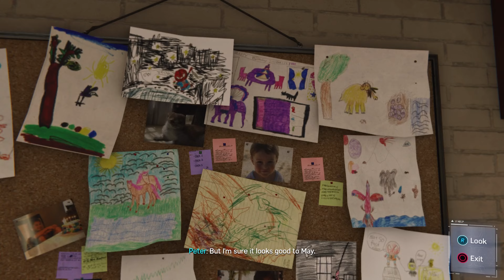Spider-Man - Walkthrough Part 5 - STAN LEE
Spider-Man is game #1 from my Backlog featured on this channel!
I have an enormous backlog of games.
Not sure of my intentions with this channel yet, but I miss having a community from my streaming days and wanted to start a YT channel.

I figure I can begin with some of the PS+ games.

~Let's see where this takes us!~

After eight years behind the mask, Peter Parker is a crime-fighting expert. Feel the full power of a more experienced Spider-Man with improvisational combat, dynamic acrobatics, fluid urban traversal, and environmental interactions. A rookie no longer, this is the most masterful Spider-Man you’ve ever played.

The worlds of Peter Parker and Spider-Man collide in an original, action-packed tale. In this new Spider-Man universe, iconic characters from Peter and Spider-Man’s lives have been reimagined, placing familiar characters in unique roles.

The Big Apple comes to life as Insomniac’s most expansive and interactive world yet. Swing through vibrant neighbourhoods and catch breathtaking views of iconic Marvel and Manhattan landmarks. Use the environment to defeat villains with epic takedowns in true blockbuster action.